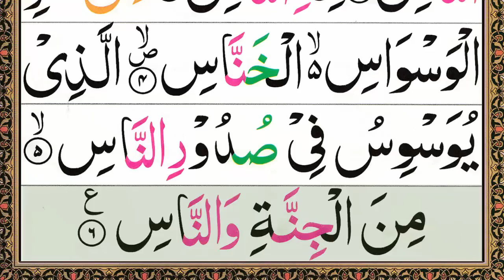4 Quls by Sheikh Mishary Rashid Al Afsy beautiful heart touching quran recitation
4 Quls by Sheikh Mishary Rashid Al Afsy beautiful heart touching quran recitation

4 Qul Shareef Full || 4 Quls Beautiful Beautiful Recitation || Char Qul Ki Tilawat || Maher Muaiqly Style
4 qul,
4 qul shareef,
4 quls,
ayatulkursi & 4 qul shareef,
4 qul shareef full,
4 qul sharif,
4 quls recitation,surah 4 qul,
shareef,4 qul shareef repeated,
4 qul surah,
learn 4 qul shareef in arabic,
4 qul in arabic,
4 quls shareef with urdu translation,
4 quls beautiful recitation,
learn quran:
the 4 qul surahs,
charo qul shareef,
darood shareef,
durood shareef,
learn 4 qul,
qul shareef 100 times,
4 quls arabic,
4 qul tarjuma,
learn 4 qul surah
4 quls,
surah 4 qul
four qul
four quls
quran tilawat
4 quls recitation
4 quls beautiful recitation
4 qul shareef full
4 qul shareef
4 qul surah
4 quls and ayatul kursi
4 qul sharif
zikrullah tv
4 qul ayatul kursi
4 qul tilawat
4 quls before sleeping
surah an nas
4 qul surah al kafirun
4 quls for kids
4 qul sudais
4 quls full
beautiful recitation of 4 qul of the quran
4 qul of quran
the 4 quls
falaq
ikhlas
kafirun
nas, al-ikhlas
al-falaq
qul